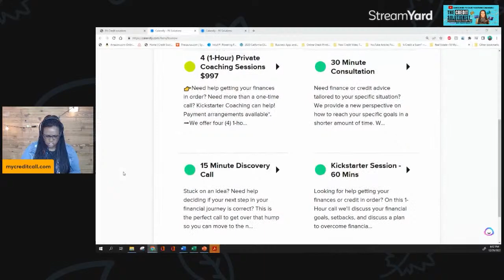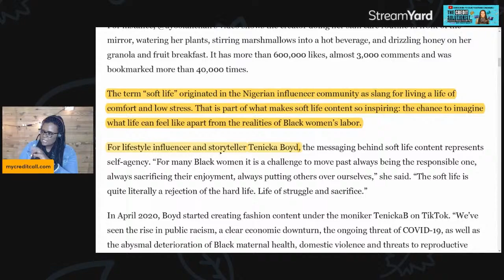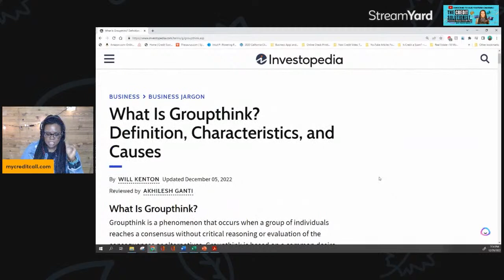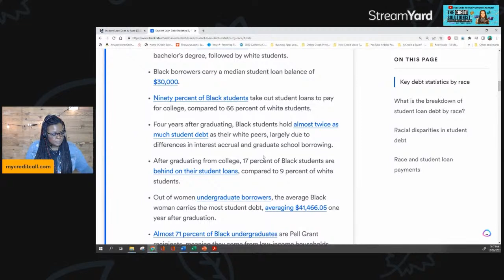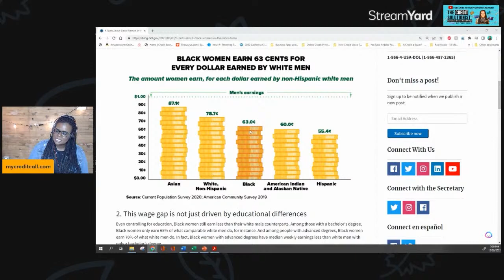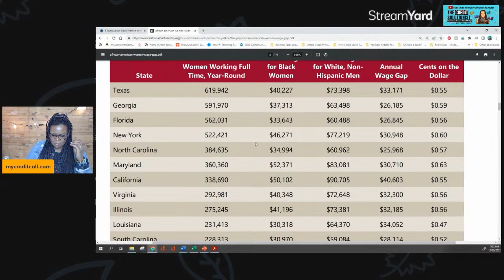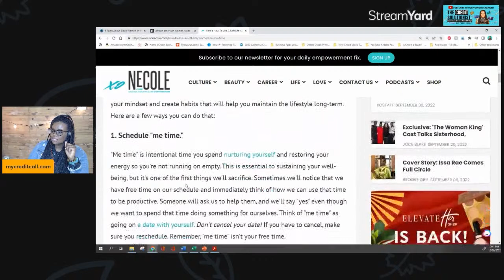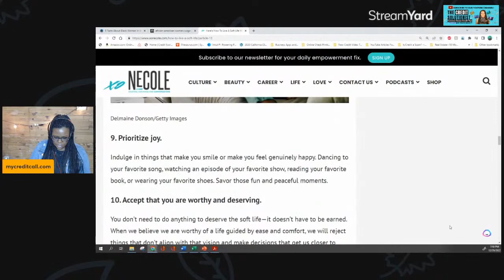Is The Soft Life Realistic?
How Do I Live A Soft Life? YOU DON'T! Do you want the soft life? Before you answer, consider if it even fits your current circumstances. The soft life promotes a slow, luxurious lifestyle without the normal stresses of life. The problem is that most people are only promoting the soft life of an influencer, and not a woman who has thousands in student loan debt, just barely making the rent, and is a single mother. Black American women are leading the charge in being behind. Sitting out of the game via soft life is not the answer. You will soft life your way to poverty. This video will help you to understand the true nature of the soft life and why it's not worth your time or money.

What is soft life
How do I live a soft life
black women